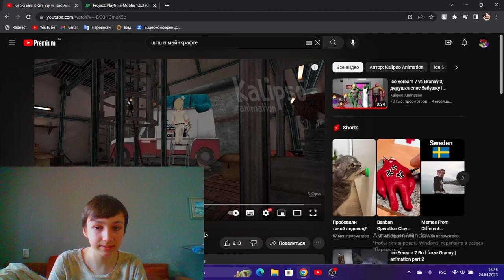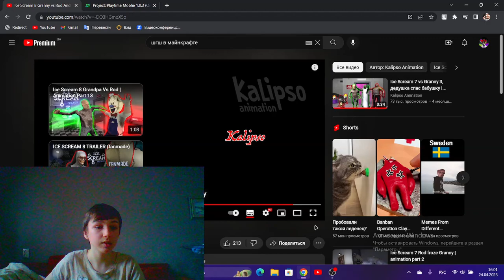реакция на новую серию мини сериала по Ice Scream от Kalipso Animation